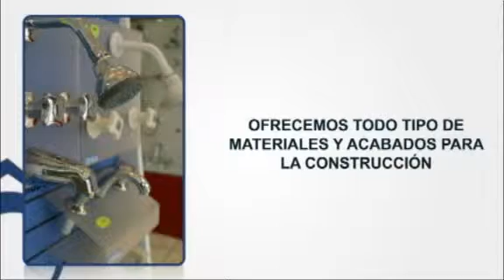DISTRIBUCIONES OLANO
DISTRIBUCIONES OLANO, Te ofrece la mayor gama de productos y materiales para que tus proyectos de construcción y acabados sean de buena calidad.

Contamos con un staff de profesionales expertos en el área de construcción y acabados que te podrán asesorar para una mejor compra de materiales de primera calidad y de las mejores marcas.